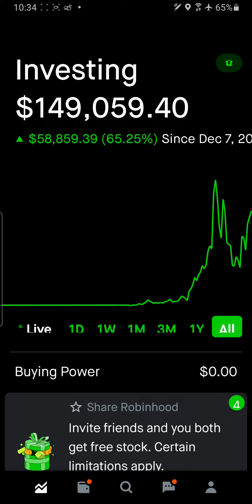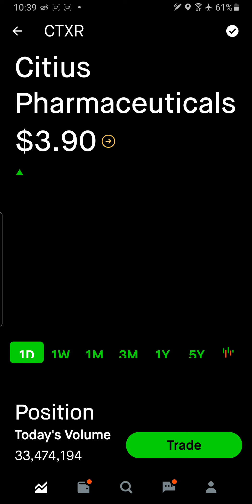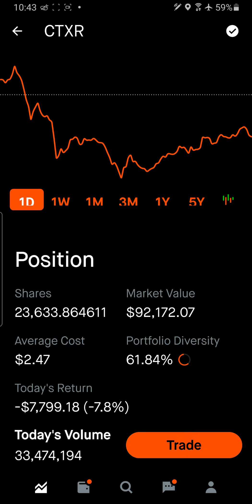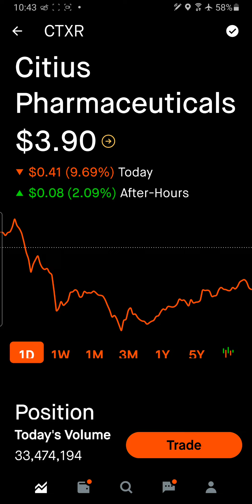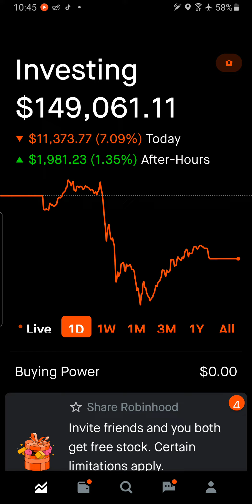CTXR This Stock Set To EXPLODE 🔥🔥🔥 Journey to $1Million Robinhood Portfolio Update Jun 22 2021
$CTXR MUST WATCH 🔥😱🔥 Journey to $1Million Robinhood Portfolio Update Jun 19 2021